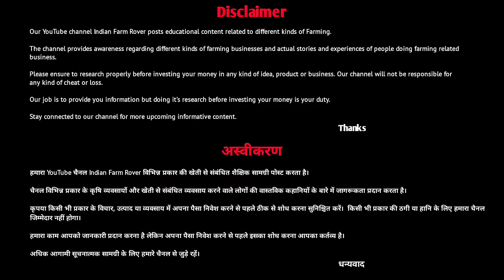गांव में घर बैठे ये युवा Goat Farming + Desi Murgi Palan से कमा रहा हैं लाखों | Goat Farm | Poultry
About Video -
Dosto, aaj mein aya hu Satish Bhai ke advance goat farm par, jo pichle 2 saal se Goat Farming + Desi murgi palan kaar rahe hai, ye integrated goat and poultry farming se kafi acha return le paa rahe hai, aaj ki iss video mein mene inke farm ka tour Kara hai, goat farm kafi acha hai inka, video ko end Tak jarur dhekna,
Thanks

आपको धन्यवाद